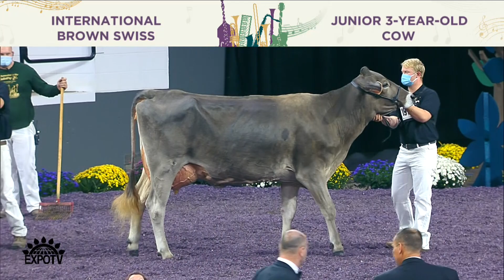332 BROWN SWISS JUNIOR THREE YEAR OLD COW